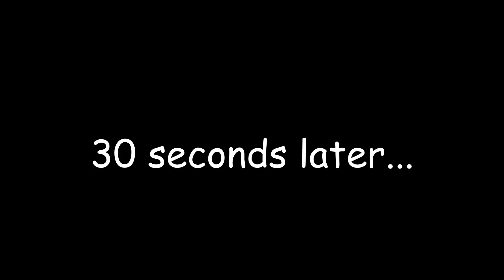LONG-AWAITED RETURN (Pokémon Glazed Nuzlocke - Part 2)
The Nuzlocke is finally back! This time we're playing in the improved Blazed Glazed version!

Thumbnail by LanturnJoe.